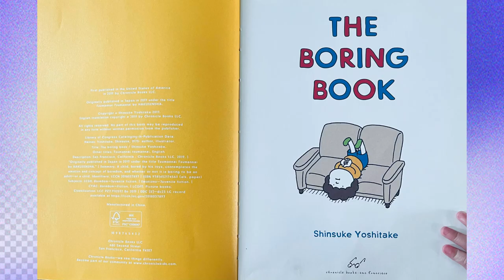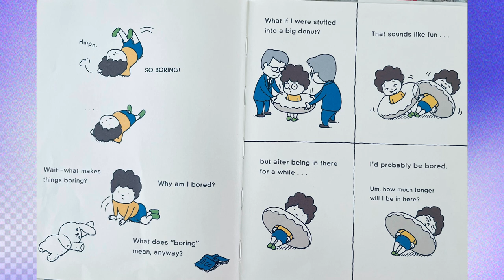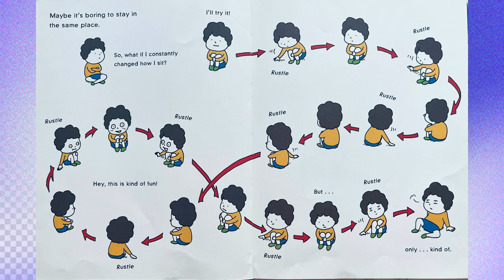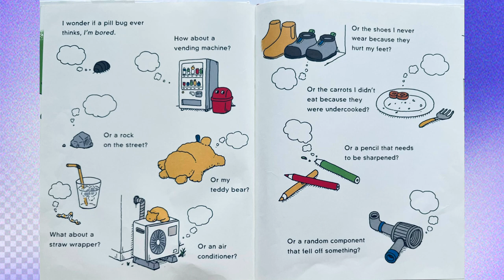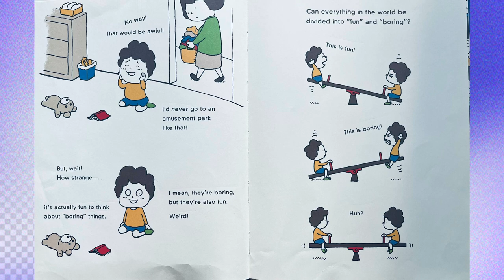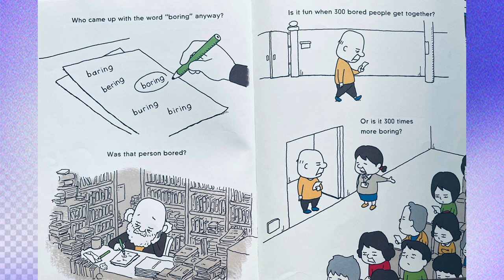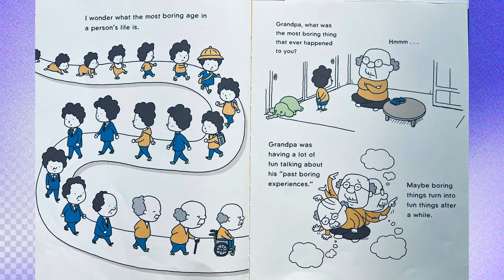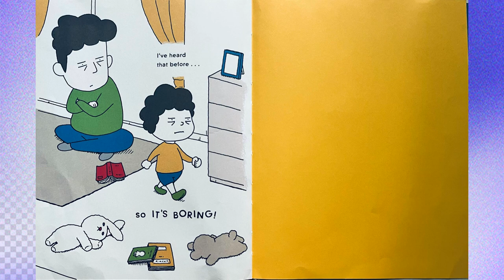The Boring Book by Shinsuke Yoshitake